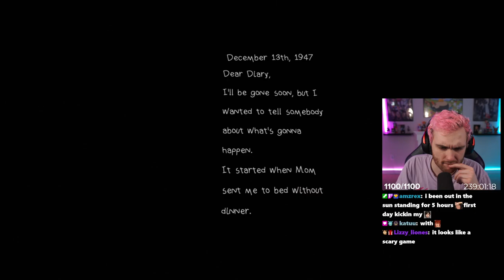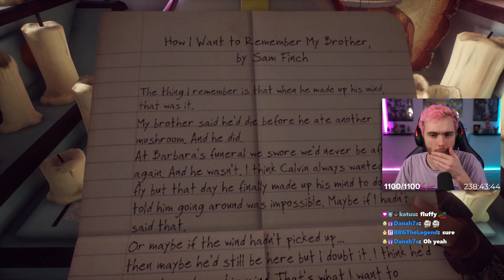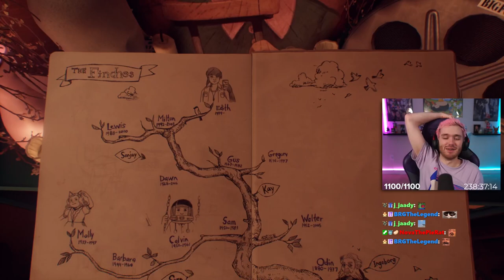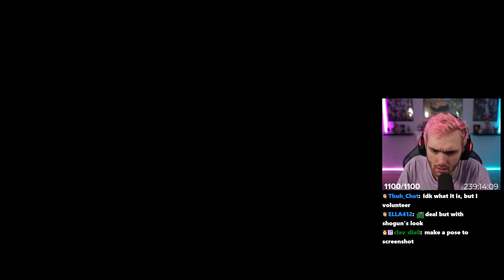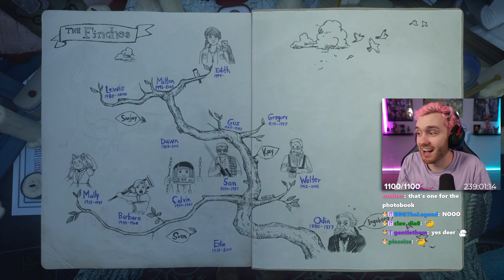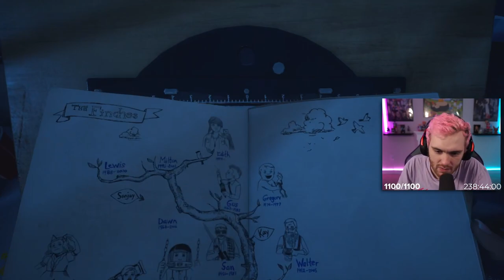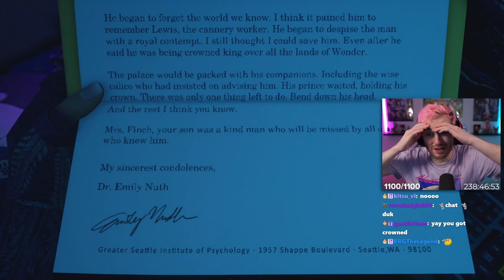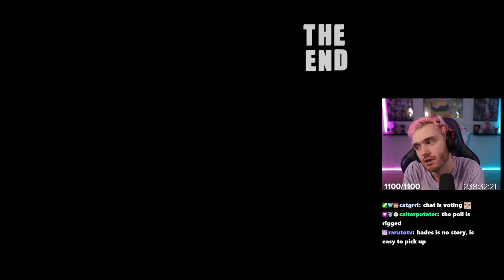One Of The Most AMAZING Games Ever.. l What Remains Of Edith Finch